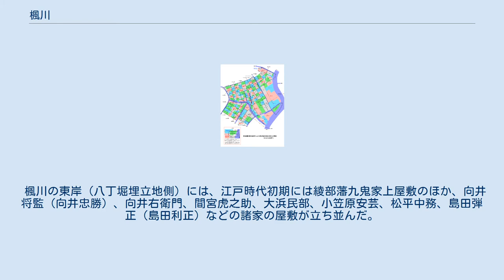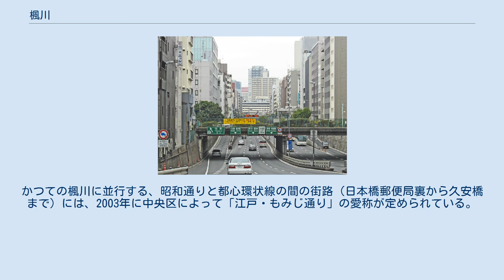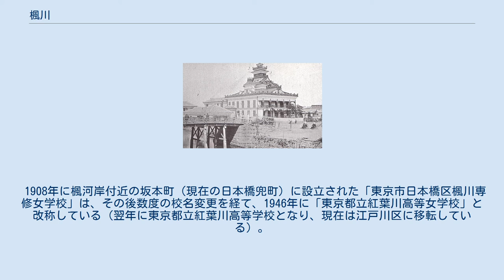楓川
楓川新場橋公園付近の首都高速都心環状線。
かつての楓川の川底である。
 楓川（かえでがわ）は、東京都中央区にかつて存在した河川である。
日本橋川の兜町付近（現在の江戸橋ジャンクション付近）から南へ分流し京橋川・桜川合流地点（現在の京橋ジャンクション付近）に至る約1.2km の河川であった。
第二次世界大戦後の1960年代に埋め立て（干拓）が行われ、旧河道を首都高速都心環状線が通る。
 17世紀中期の江戸を描いた寛永江戸図（東が上）。
中央下部に紅葉川などの入堀や楓川が描かれている。
 慶長末年に江戸の建設が進められるまで、楓川のある場所は江戸前島の東海岸であった。
第二次天下普請の際に、江戸前島東方の水面が埋め立てられた（現在の八丁堀・新川地区。以後、八丁堀埋立地とする）が、江戸前島と八丁堀埋立地に水路が埋め残された。
この水路は慶長17年（1612年）に運河として整備され、のちに楓川と呼ばれることになる。
 なお同時期に、建設資材運搬のために江戸前島東岸（あるいは楓川）から、江戸前島の尾根筋西側に開削された江戸城外濠に向かって9本の舟入堀が掘られた。
これらの舟入堀は、築城が完了して役割を終えると、元禄3年（1690年）までには中央にあった1本（のちに紅葉川と呼ばれる）を残して埋め立てられた。
 慶長11年（1606年）、楓川の西岸（江戸前島側）に江戸城の建築資材を扱う材木問屋が移された。
楓川西岸北部一帯（現在の日本橋一丁目から京橋三丁目にかけて）は「本材木町」と呼ばれ、その河岸は「本材木河岸」と呼ばれた。
この町の材木問屋には、行刑用材木の上納が義務付けられるとともに、長い木材を建て置くことが許可されていた。
延宝2年（1674年）には、本材木町二丁目と三丁目の間に魚市場の設立が許可され、「新肴場」（「新場」）と呼ばれた。
 楓川の東岸（八丁堀埋立地側）には、江戸時代初期には綾部藩九鬼家上屋敷のほか、向井将監（向井忠勝）、向井右衛門、間宮虎之助、大浜民部、小笠原安芸、松平中務、島田弾正（島田利正）などの諸家の屋敷が立ち並んだ。
これら諸家は幕府御船手を担っており、江戸湊を出入りする船舶の監視にあたったほか、八丁堀埋立地に移された寺院の取り締まりなどにもあたった。
のちに、武家地の間に坂本町・三代町・松屋町などの町人地が起立し、その河岸が「楓河岸」などと呼ばれた。
 明治初年、兜町にあった第一国立銀行本店（初代社屋）。
左下に木造橋時代の海運橋。
 昭和初期の日本橋区の町名再編を主題とする地図。
楓川の流路の一部（北半部）が記されている。
 1884年（明治7年）の『東京府志料』には、日本橋川筋から京橋川筋に至る「海運橋川筋」として記載される。
押送船29隻、伝馬船6隻など、「舟筏」が合わせて77隻あったとされ、舟運の盛んであったことが知られる。
1883年（明治16年）にはそれまで通称であった「楓川」が正式な河川名称となった。
 1921年（大正10年）の河川航通調査では、楓川は日本橋川と京橋の連絡路として、依然重要な役割を担っていたことがうかがえる。
関東大震災後には、復興事業として運河の改修・開削が行われたが、この際に楓川は幅員33m・深度1.8mに整備され、また「楓川・築地川連絡運河」が開削されたことで、楓川・京橋川・桜川と築地川の舟運が便利なものとなった。
 第二次世界大戦後のモータリゼーションの進行に伴い、水路は次第に重要視されなくなった。
1960年（昭和35年）5月、楓川と築地川の埋立免許が下り、高速道路が建設されることとなった。
1962年（昭和37年）に首都高速都心環状線汐留・日本橋本町間が供用を開始した。
 楓川は干拓した上で川底に道路が建設されたため、かつて川にかかっていた橋にはそのまま跨道橋となったもの（新場橋、久安橋、宝橋、松幡橋、弾正橋）もある。
 「楓川」の名は、紅葉川と交差することからの呼称であるとされる。
 俗称としては「海運橋川」や「材木町川」とも呼ばれた。
 「楓川」の読み方については、「かえでがわ」と「もみじがわ」が混在している。
「紅葉」と「楓」が縁語であること、紅葉川が江戸城紅葉山と結びつく重みのある名であること、本来の紅葉川が重要度を失いつつ江戸時代後期には埋め立てられ消滅する一方で、楓川が重要な水路として残ったことが混用の原因という推測は可能である。
 中央区が管理する旧楓川沿いの公園や区営住宅が「かえでがわ」と読まれる一方、中央区教育委員会が設置した看板では「楓川」に「もみじ...